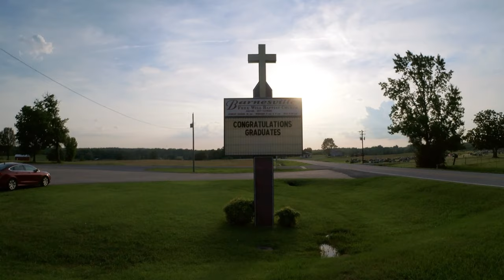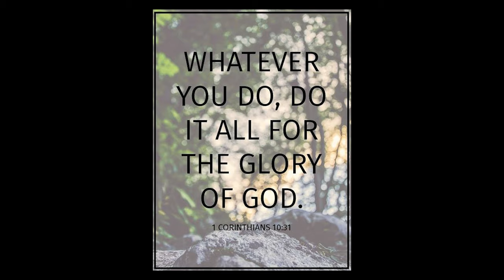Barnesville Free Will Baptist Church